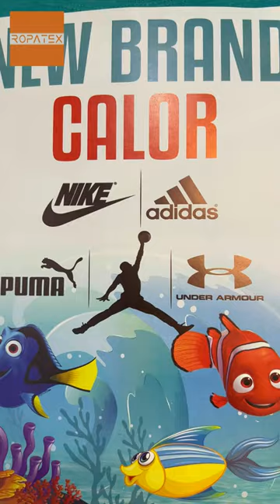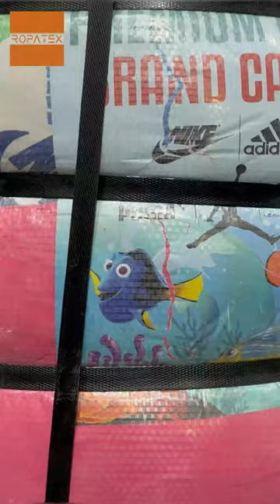Mixed Used Clothes Items